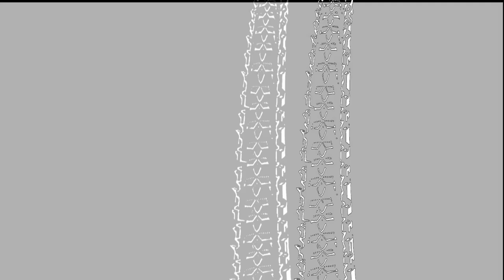Training für den Mega-Sports MTB SKS-Marathon Sundern-Hagen 2012.mp4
Training für den Mega-Sports MTB SKS-Marathon Sundern-Hagen  2012